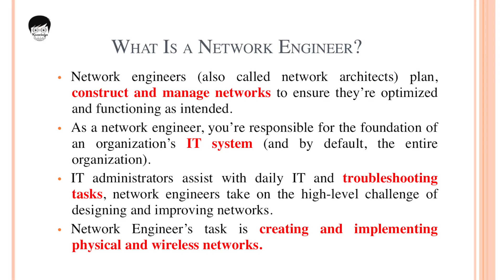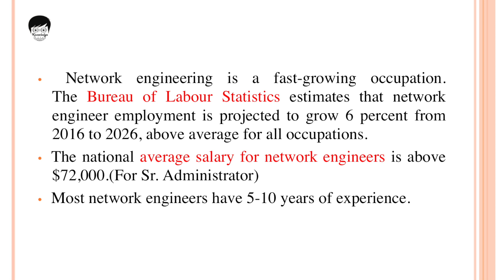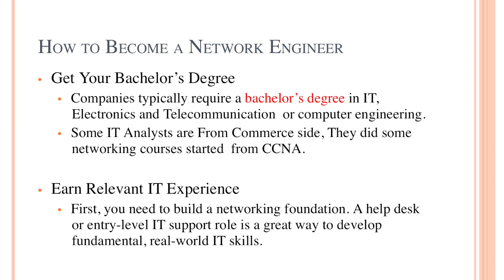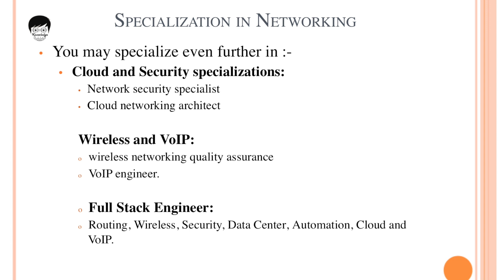How To Become A Network Engineer | Career Option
Hi, This video is related to Networking Field who wants to know more in networking and wants to make career in networking. In this video we discussed all possibilities to become network engineer, possible ways , key skills needed to become Network Engineer, qualifications etc.

There are also more opportunities once you become a network engineer, we also tried to cover it all, also designation you will get once you get knowledge are mentioned in this video.